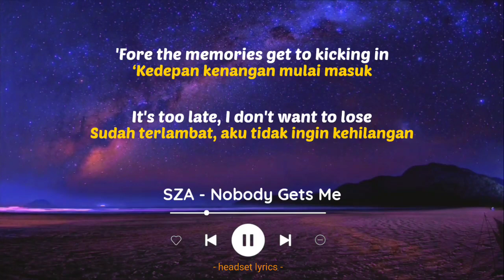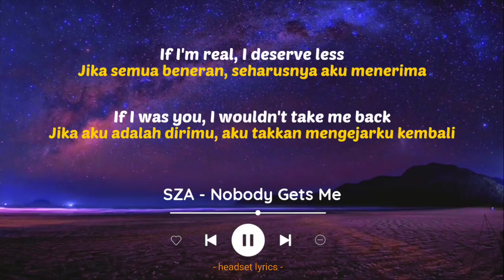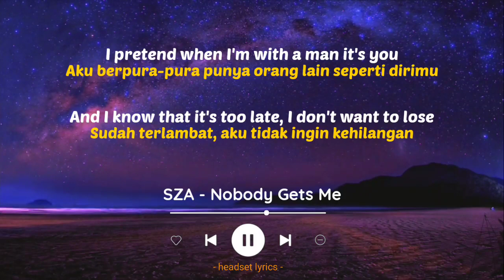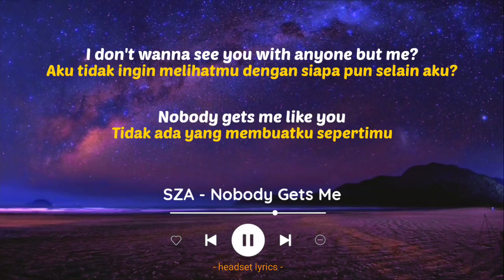SZA - Nobody Gets Me (Lyrics Terjemahan)